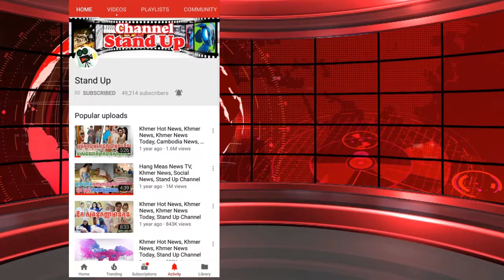អាយុ​គ្រាន់​ជា​តួ​លេខ! ប្ដីអាយុ៥២ ប្រពន្ធ៩៦ឆ្នាំ ស្វីត ខ្លាំងណាស់ ក្មេងៗសុំខ្មាស►Khmer News►Stand Up